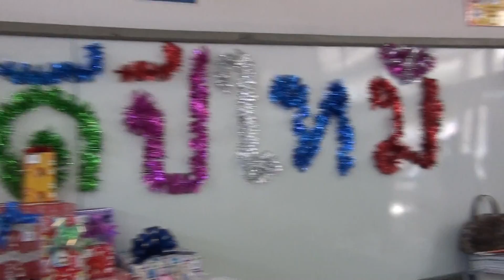ม.4/10 party ปีใหม่ 2558 โนนสูงศรีธานี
30 ธค 2557